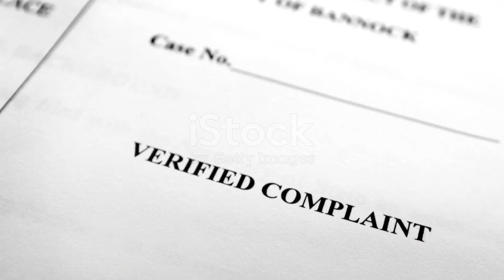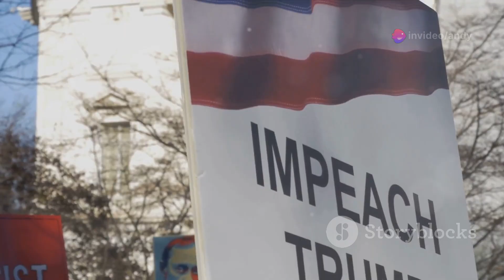The Trump Contempt Saga: Judge's Final Warning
Delve into the legal drama surrounding former President Donald Trump as a judge delivers a shocking verdict: Trump is found in contempt for the 10th time over flouting a gag order. With tensions escalating, the judge issues a stern warning of potential jail time. Join us for a comprehensive 5-minute breakdown of the case, exploring the implications, reactions, and what this could mean for Trump's future legal battles.